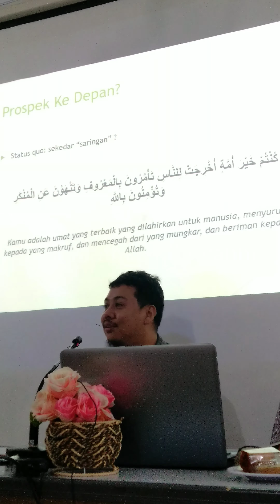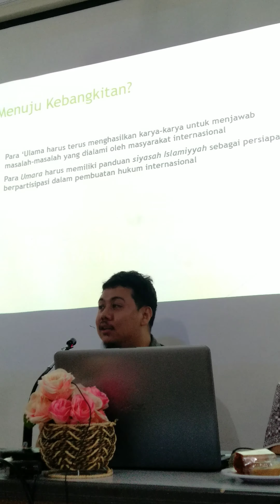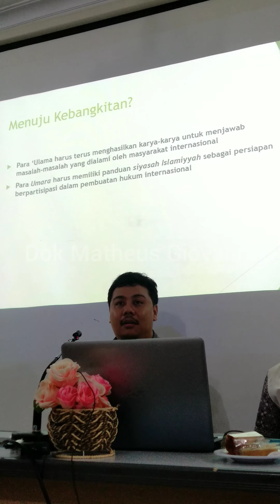5 Maret 2020